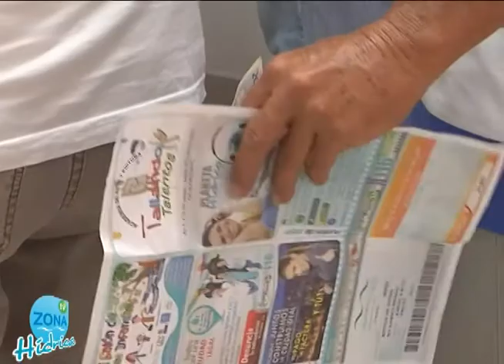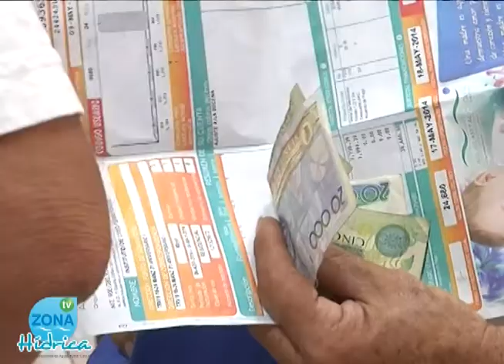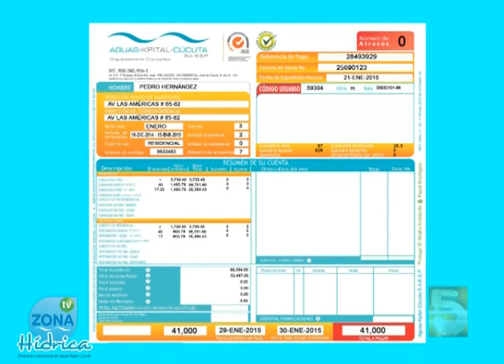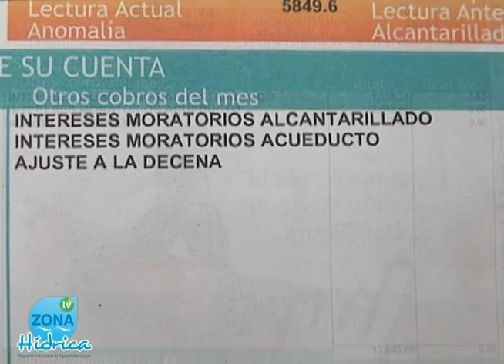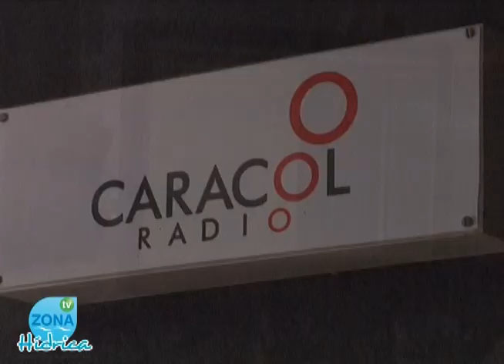ZONA HÍDRICA MAYO 2015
Zona Hídrica programa de Aguas Kpital Cúcuta S.A ESP​. "La importancias y diversos beneficios de pagar la factura a tiempo".